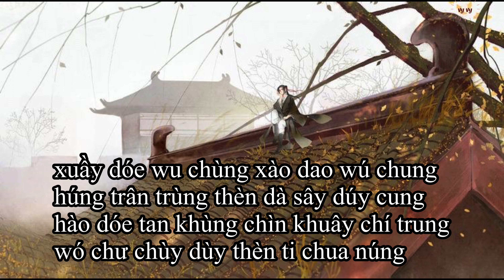{PHIÊN ÂM THUẦN VIỆT} GIANG HỒ MỘNG/江湖梦 - Ngũ Âm Jw/五音Jw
- Mình lúc bận lúc rảnh nên bài các bạn yêu cầu mình sẽ chọn những bài mình nghe hay hợp gu và sẽ làm khi có thời gian nha. Nhớ ghi luôn tên ca sĩ thể hiện để mình tìm bài hát dễ hơn và đúng bài các bạn thích nha.

KHÔNG REUP VIDEO VÀ BẢN PHIÊN ÂM DƯỚI MỌI HÌNH THỨC.
Vui lòng trân trọng công sức của mình nhé.

PHIÊN ÂM
tao chèn phần loan sấn rao wó chin mần
wo rù cùng dâu rùa lúng
wu khoàn dì xin tấu chen chí ru khùng
di trào chin ché wầy khung

chin thào hào tan wó tha lán tru phần
den cùa tràn khùng uy suầy dòe xan dúng
xơ mà chùng khân chúy thi duýn tân phần
in chìu lùn chèn phấn xòe nung

xuầy dóe wu chùng xào dao wú chung
húng trân trùng thèn dà sây dúy cung
hào dóe tan khùng chìn khuây chí trung
wó chư chùy dùy thèn ti chua núng

sào coán xung xùng xàn lao ní wo
chín trao pe thà rừ chai xán phân
xàn wán chen khù ần doen trấn khung
dí pây chiu chìn thèn xa din xúng